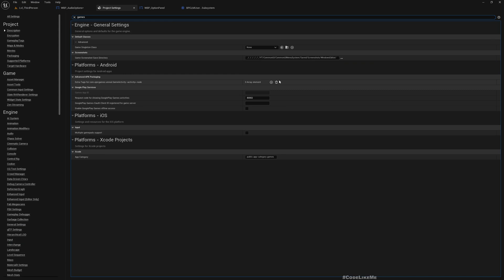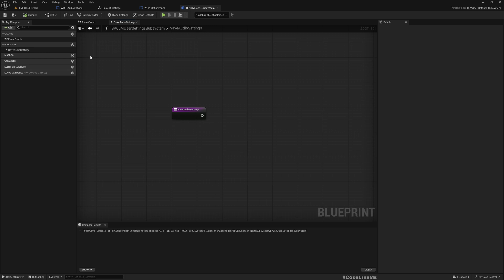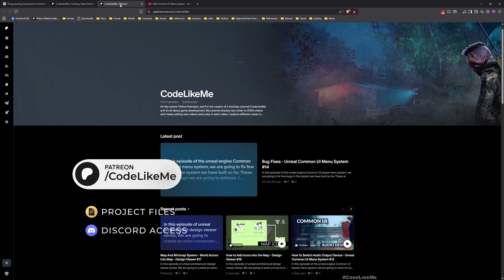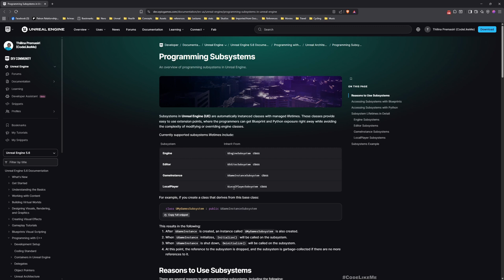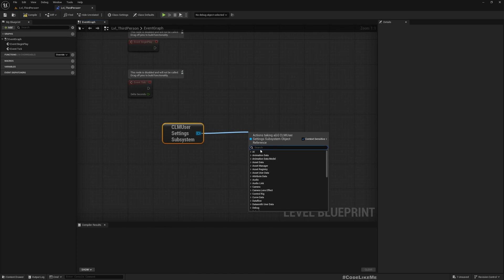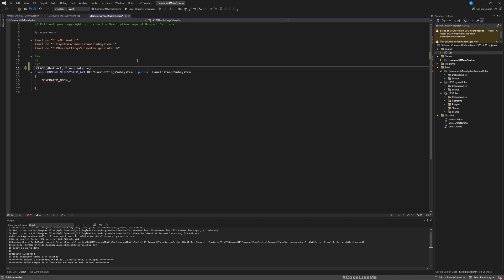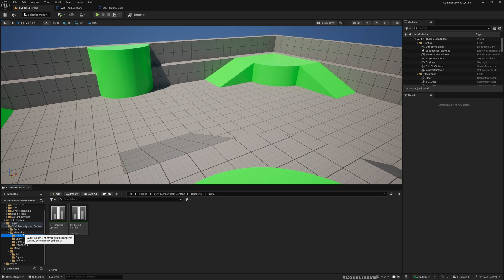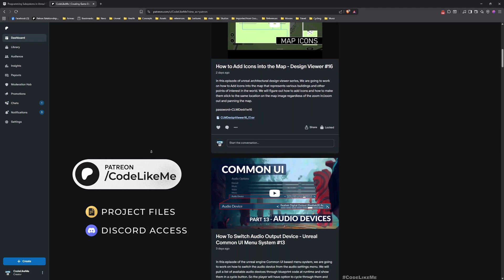User Settings Subsystem - Unreal Common UI Menu System #15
In this episode of the common UI based menu system series, we are going to create a subsystem to handle saving and loading user settings. Here we are going to use a game instance subsystem. The reason for that is, this type of subsystems will be automatically created and persist through levels.  And the reason not to implement settings save and load in the game instance is, the project you are trying to use this plugin may already have a separate game instance. So, it makes it easier to integrate this menu system into any project.